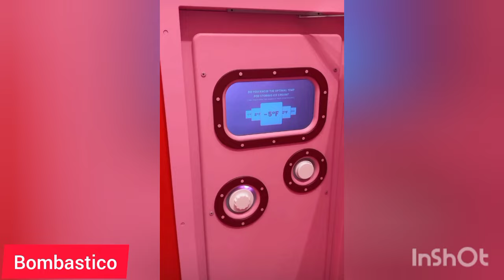Roberto Justus Ana Paula Justus encantada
Somos fas da familia Justus